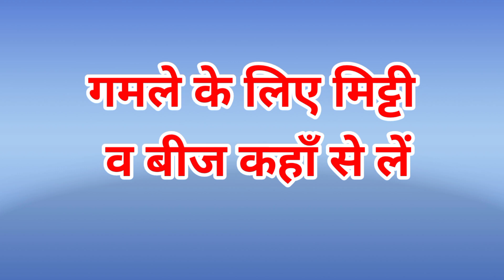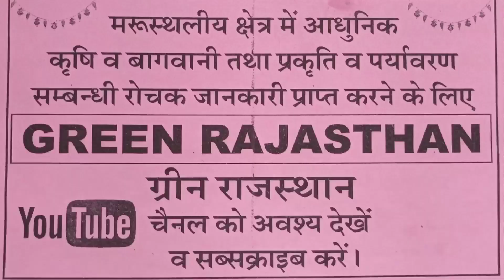गेंदा फूल का पौधा कैसे लगाएं/उगायें। हाउ टु ग्रो मेरीगोल्ड प्लांट एट होम।बीज से लगाने का तरीका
इस वीडियो में घर पर गेंदा के पौधे बीज से लगाने की तीन सरलतम विधियों की जानकारी सहज व सरल भाषा में दी गई है। गेंदा के बीज पिछले वर्ष के सूखे फूलों या फूलमाला से प्राप्त कर सकते हैं। फूलमाला में अलग अलग किस्मों के गेंदा फूल का उपयोग किया जाता है, जिससे आप पाँच छह किस्मों के फूल अपने घर पर तैयार कर सकते हैं। बीज ऑनलाइन भी मंगवाए जा सकते हैं। उम्मीद है यह वीडियो आपके लिए बहुत ही प्रेरक व उपयोगी साबित होगा।

1. Awareness for environment conservation & Eco system of our green planet.
2.Change desert into greenery.
3 make interest in plantation at barran desert land for environment conservation.
4. Aware people to change desert into green land by,"Green Rajasthan" movement.
5.Love the nature: Save the earth.
6.Let's go to nature for protection  mankind.

2.. अधिकतम वृक्षारोपण द्वारा वीरान मरुस्थल को हरित क्षेत्र में बदलना।
 3. कृषि- वानिकी के नवाचारों को राजस्थान के मरुस्थलीय इलाकों में लागू करना।
4. मरुस्थलीय क्षेत्र में बागवानी कृषि अपनाने पर बल देना।
5 जल संरक्षण के अनुकूल अधुनातन सिंचाई प्रणालियां अपनाने पर बल देना।
6. राज्य के औषधीय महत्व के पेड़-पौधों व बहुमूल्य औषधियों से विश्व को परिचित कराना व मानव मात्र का कल्याण करना।
 7. राज्य के अद्भुत पेड़-पौधों व वन्य जीव-जन्तुओं की जानकारी देकर वन व वन्यजीव संरक्षण के प्रति चेतना का विकास करना

1.Green rajasthan
2.genda ka podha kaise lagayen
3. Genda ka fool kaise ugayen
4.genda fool kaise lagaya jata hai
5.how to grow marigold at home
6.marigold plant kaise lagayen
7. Genda lagane ka tareeka
8.
9.